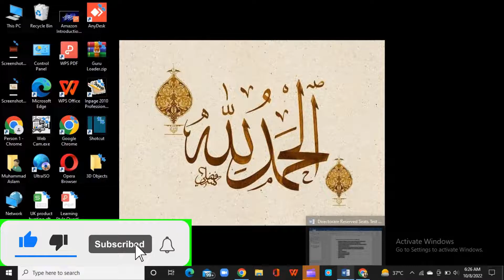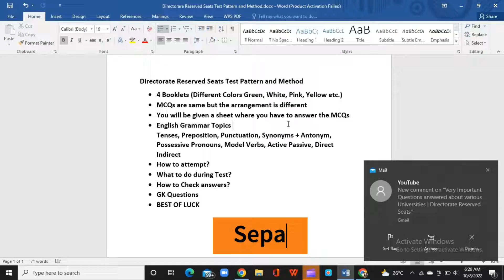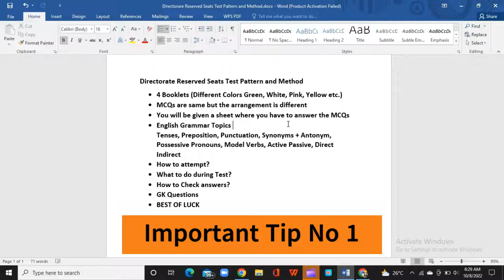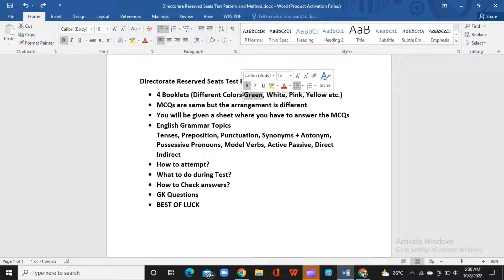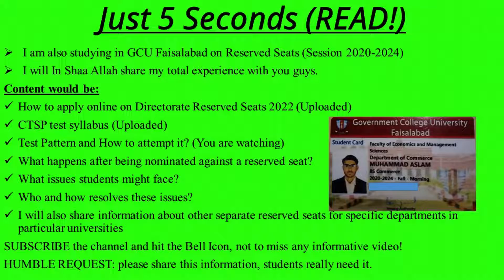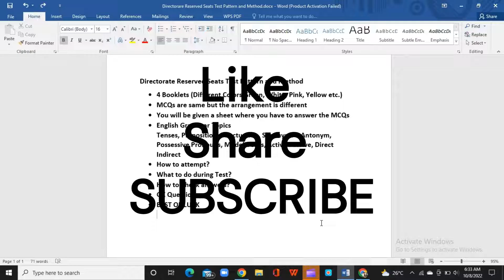Directorate Reserved Seats Test Pattern | with other information and tips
Are you feeling anxious about taking a reserved seat test? Don't worry, you're not alone. Many people find these tests intimidating and nerve-wracking. But with the right guidance and strategies, you can navigate through them with confidence and unlock success. In this comprehensive guide, we will provide you with all the tools and knowledge you need to conquer reserved seat tests. Our expert tips and techniques will help you prepare effectively and manage your time efficiently during the exam. We will also cover topics such as understanding the test format, mastering key concepts, and developing effective study habits. Additionally, we will address common challenges faced by test-takers and provide strategies to overcome them. Whether you're preparing for a college entrance exam, a professional certification test, or any other reserved seat test, this guide is your roadmap to success. Let us empower you with the skills and confidence needed to excel in your next exam. Get ready to conquer your fears and ace those reserved seat tests!

This video is very important for candidates of directorate reserved seats, because I have discussed:
How to attempt it?
How to check answers?
English Grammar topics?
How to check score?
with important tips